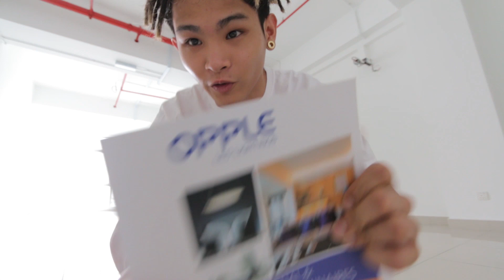MASSIVE FACEPALM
17 MAY 2017
OPPLE LIGHTS